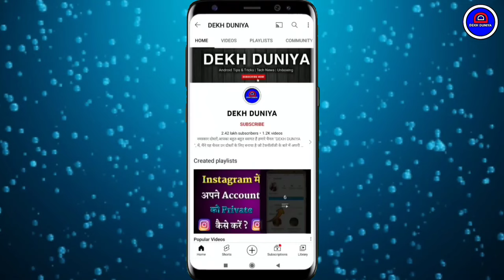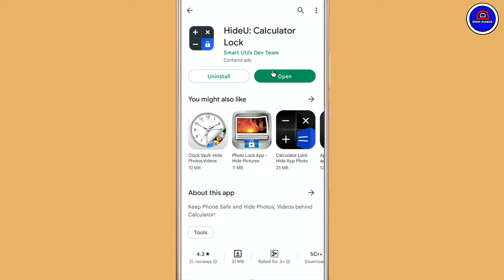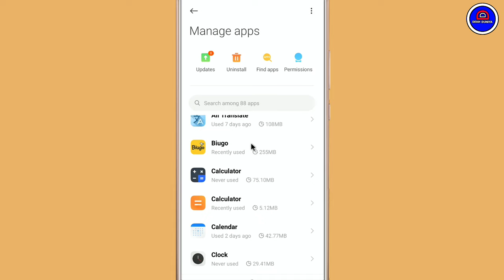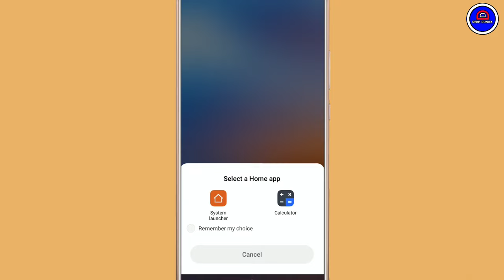Calculator Lock App Open Nhi Ho Rha Hai || How To Fix Calculator Lock App Opening Problem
Your Queries.
1.) Calculator Lock App Open Nhi Ho Raha Hai Kaise Thik Kare
2.) Calculator Lock App Nhi Chal Raha Hai Kaise Thik Kare
3.) How To Solved Calculator All Open Problem
4.) Calculator App Nhi Khul Rha Hai
5.) Calculator App Open Problem